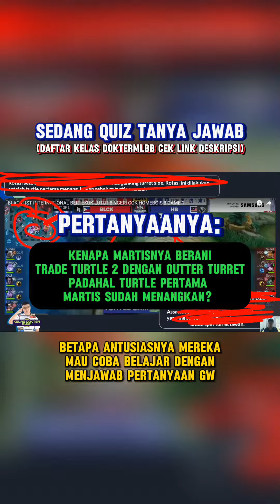ROTASI & FORMASI DI KELAS DOKTERMLBB 📕 KALIAN DENGERIN SENDIRI DEH PENDAPAT MURID DOKTER 🙏